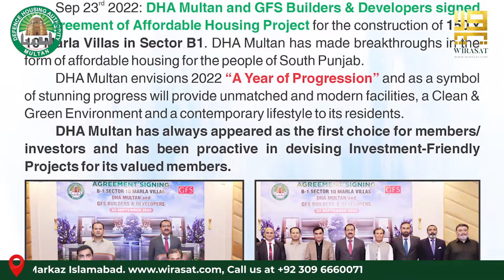DHA Multan Sector B1 | Unit Size | Luxury Villas | Payment Plan | Wirasat.com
This video contains the details of DHA Multan Sector B1 Villa sizes, investment opportunties, and payment plan. Watch this vidoe and let us know about this profitable investment opportunity